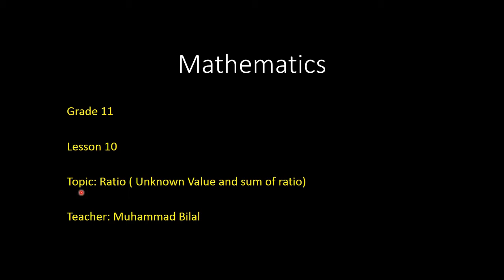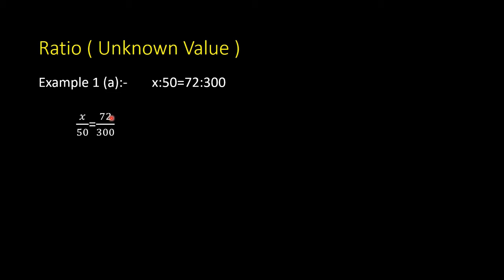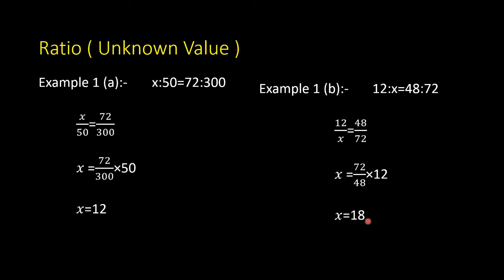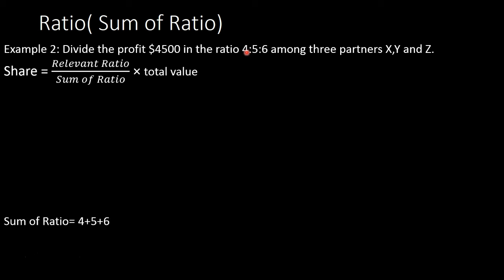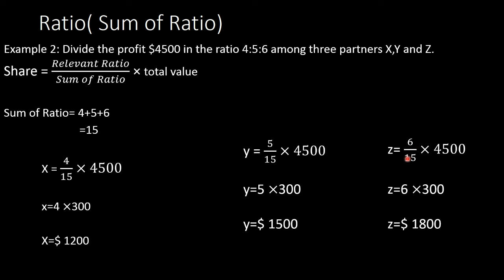Grade-11 (O Level) Math Lecture 10 Ratio Part 2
Muhammad Bilal
Math